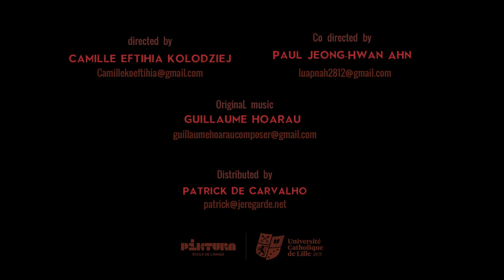Doom Daraa Yi | 5th year | Trailer | 2024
5th year students 2D short movie directed by Camille Eftihia Kolodziej, Paul Jeong-Hwan Ahn.

From the moment he is born, the life of an infant named Amani will be changed forever.

Sound design by Paul Jeong-Hwan Ahn
Mix by Christian Cartier

Patrick De Carvalho | Je Regarde

Piktura | Roubaix | 2024